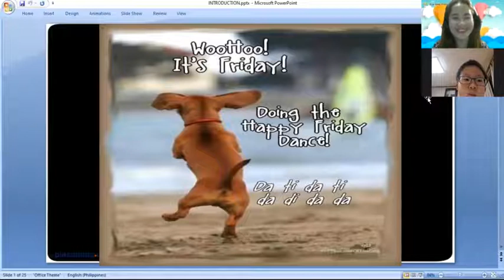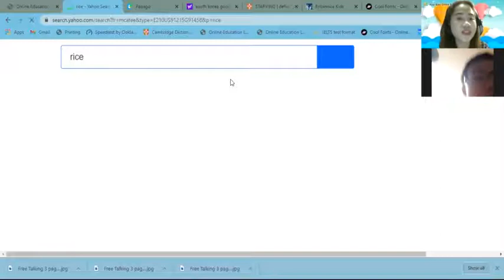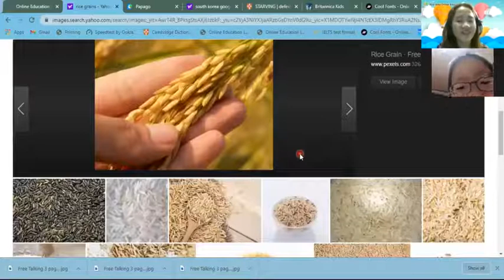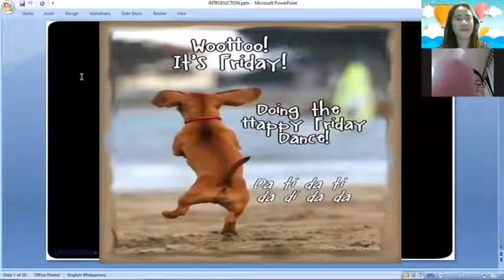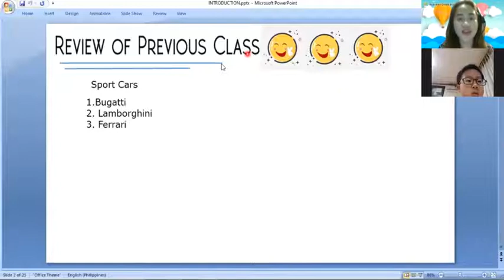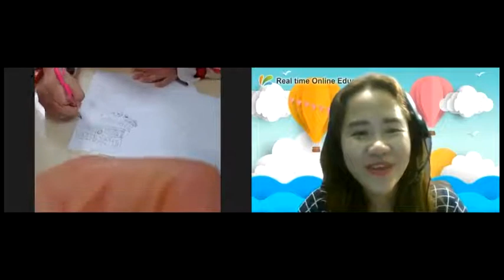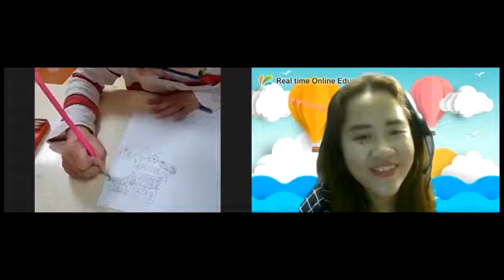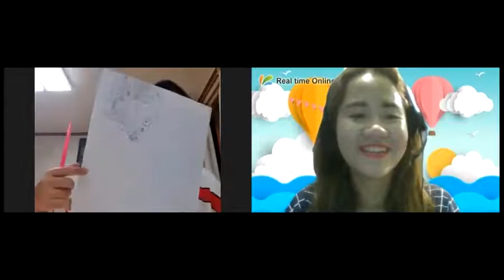EduSori - Nick's online calss - 62- 즐기는 영어